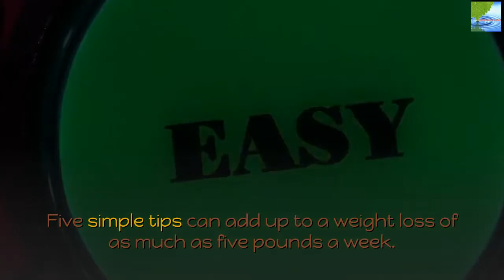Lose 5 Pounds In 5 Days - Easy Ways to Lose Weight At Home!